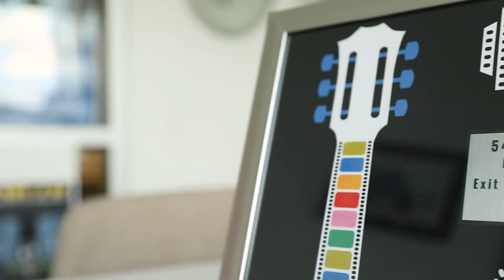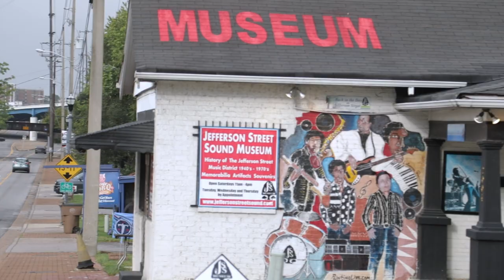Belmont Student Documentary Takes a Look at North Nashville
VNN's Matt Sinofsky talks us through Belmont University's documentary, "Exit 207: The Soul of Nashville," after it won the student short film category at the Nashville Film Festival.